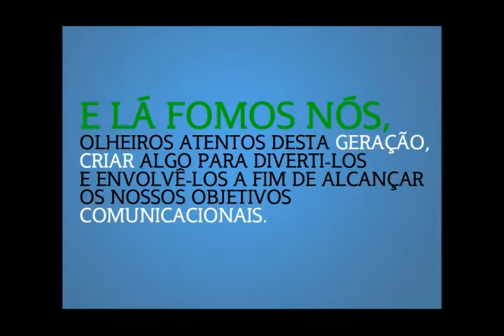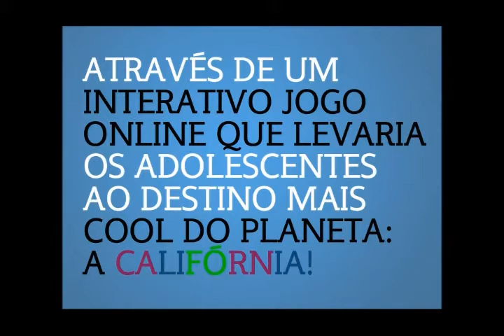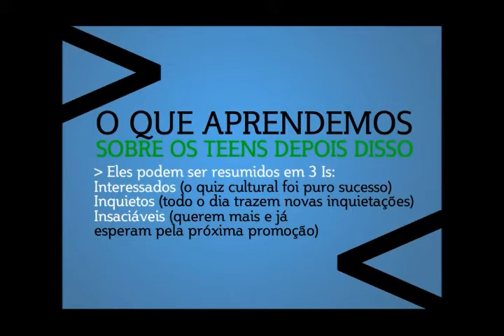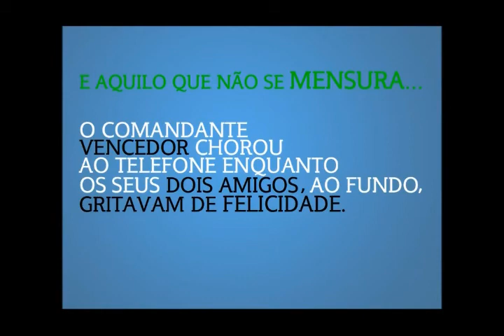Video Case - CoolTrip Yázigi